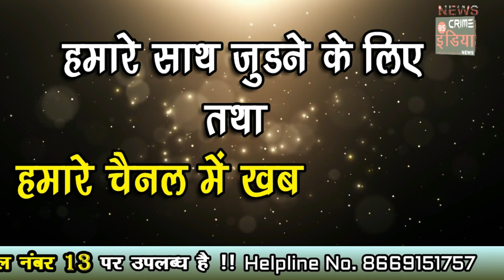SPECIAL EPISODE -- 91 : भंडारा क्राइम वारदात !!!